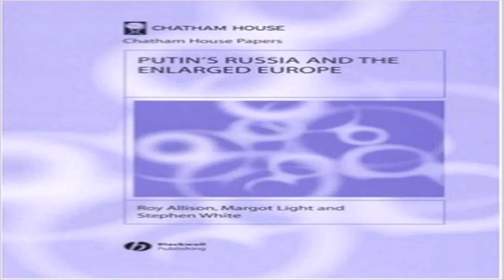Chatham House Style Guide (see description) (see description)